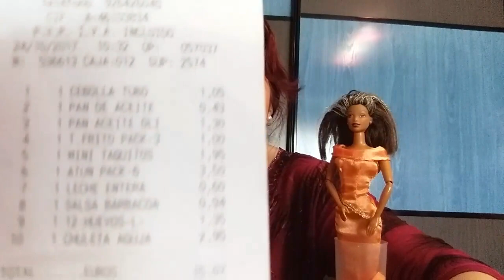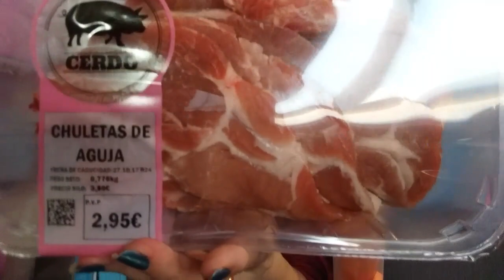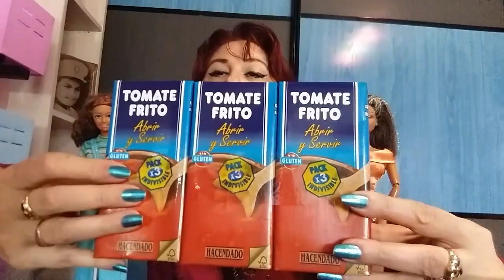COMPRA DEL MERCADONA, HOY ACOMPAÑADA DE JASMIN Y ESMERALDA